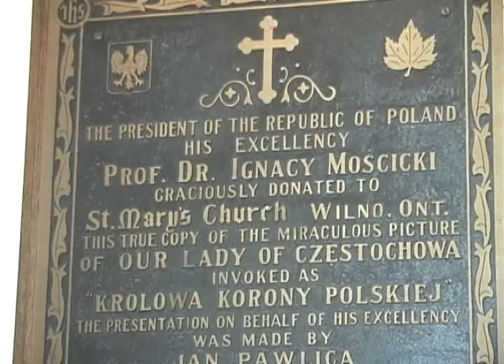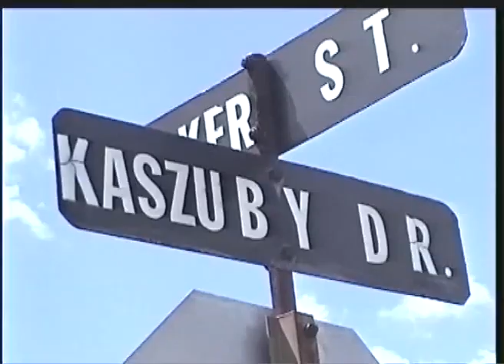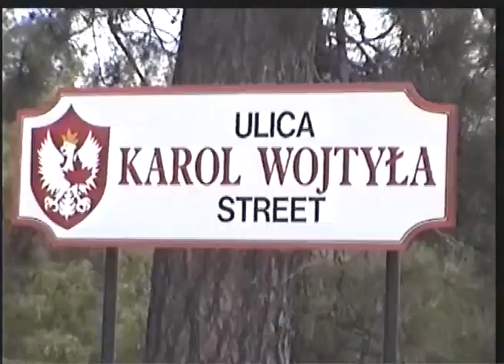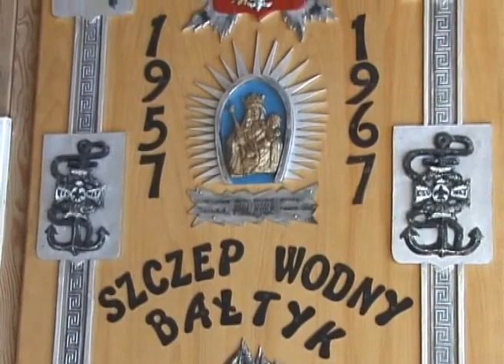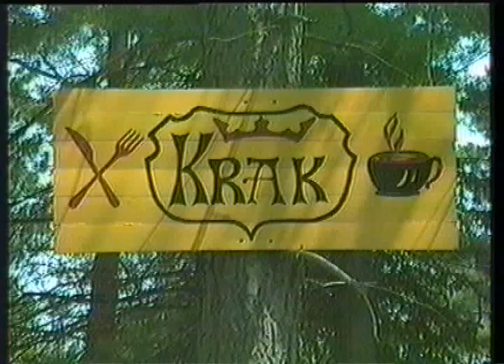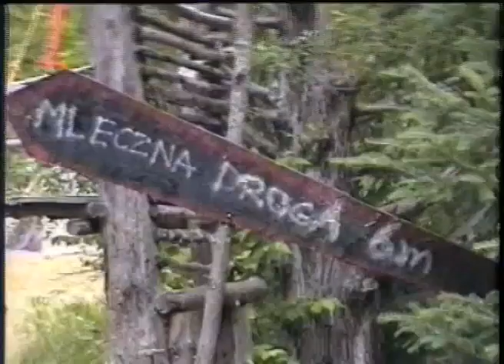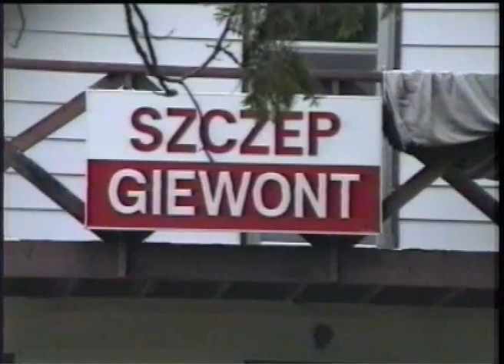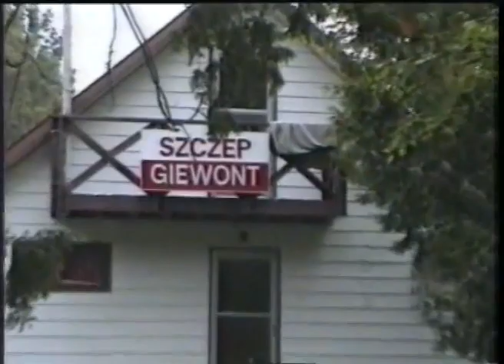Na Ontaryjskich Kaszubach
Some old scenes from Kaszuby in Barry's Bay and Wilno Ontario.
Polish Scouts, Kartuzy Lodge and more. Memories galore.